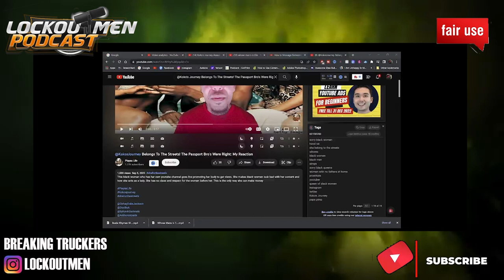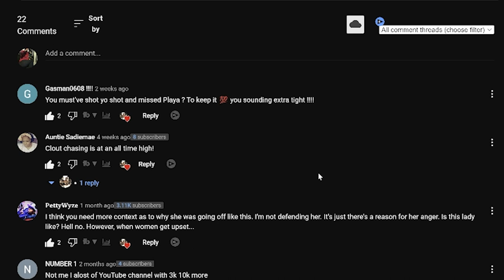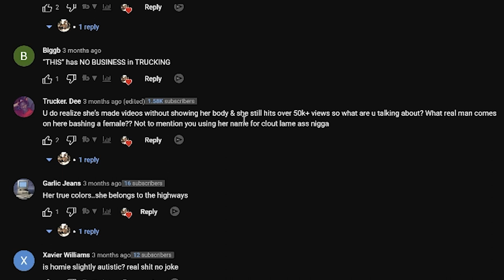KOKO'S JOURNEY Belongs To The STREETS! According To This Guy | The Recruiter Call Channel 📱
In Today’s Episode: Kokos Journey Belongs To The Streets! According To This Guy